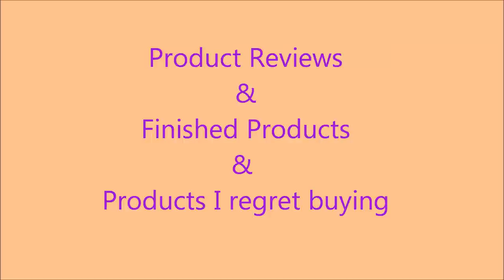Product Reviews, Hits and misses!